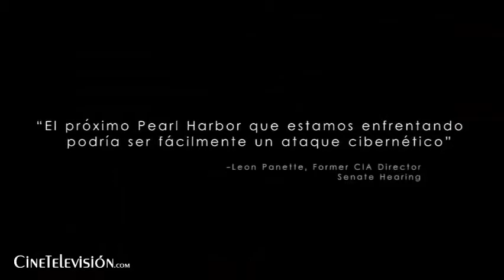'Blackhat' - Trailer #2 - Subtitulado